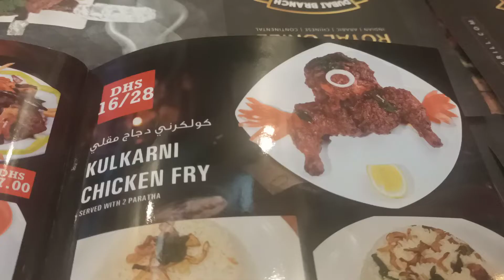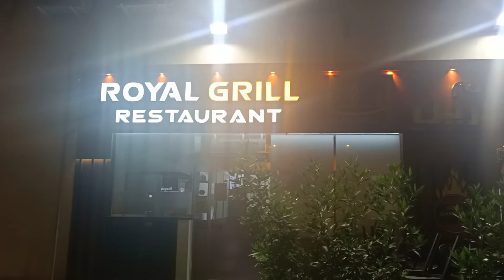Royal Grill Restaurant || Kulkarni Chicken Fry#Must Try# Abudhabi#Hamdan Street#